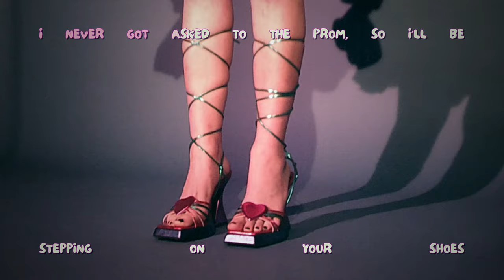Pepper Lewis- Planetarium (Official Visualizer)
►Follow Pepper Lewis

LYRICS

I never got asked to prom, so I’ll be
Stepping on your shoes
A little bit
High
In a planetarium with you
And if you don’t like Mac, we’ll play some Stevie
If you don’t like her, pick someone indie
I just wanna listen with you

Verse 1

You don’t care bout my zodiac sign
Ask me bout my adolescence
Small talk won’t ease up a cynic
Lean forward to listen
poke fun at your questions
Picking ur punchlines to pieces
Without a reason

Chorus

I never got asked to the prom so I’ll be
A little bit
High

Verse 2

I swear iI’m not invested, but i want you to know
I was playing your playlist on the car ride home
Culture shock’s a block from all that hangin alone
I was playin your playlist on the car ride home

Chorus:

A little bit
High

I just wanna listen with u!